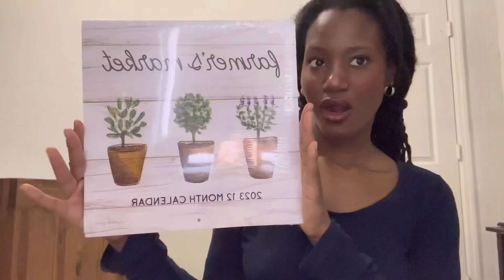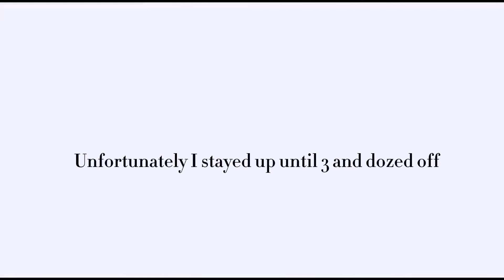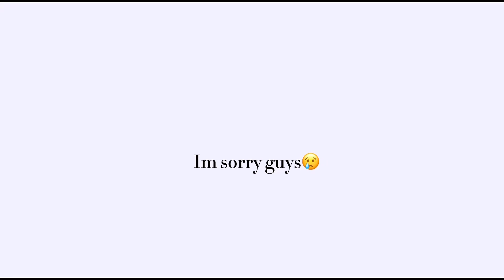SPEND THE NIGHT WITH ME- Watch me stay up all night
Hello there!!

I hope you enjoy your day/night, wherever you may be in the world.

Other music by- moon.walken - Topic
Edit with- Capcut
Creators of the tiktoks are in the video^^

Depop- Kayla8269